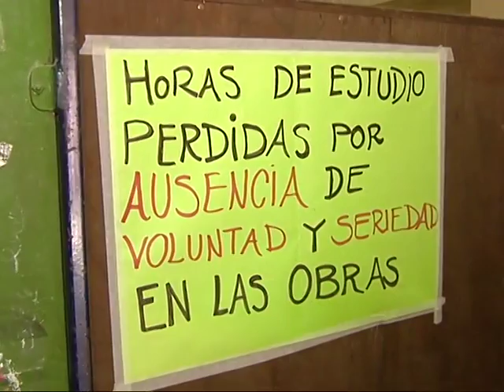Cassaffousth: levantan la toma si aseguran "arreglos mínimos"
Alumnos del instituto secundario técnico de Córdoba mantienen tomado el colegio desde hace 28 días por falta de obras.